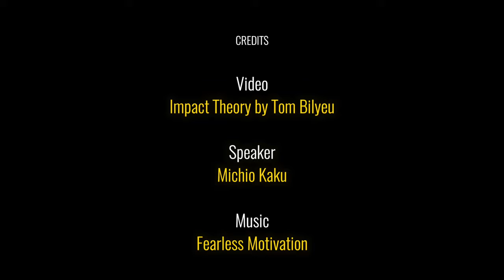How Marshmallows Predict Your Success Michio Kaku Goalcast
World-renowned physicist Michio Kaku reveals how a simple test using marshmallows can predict how successful you can be.